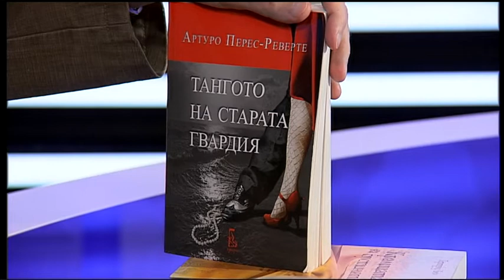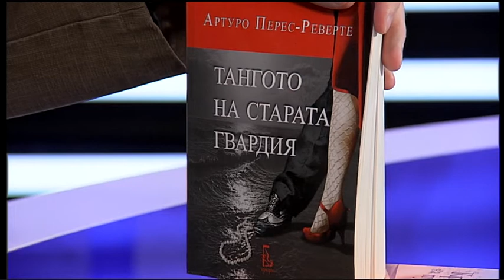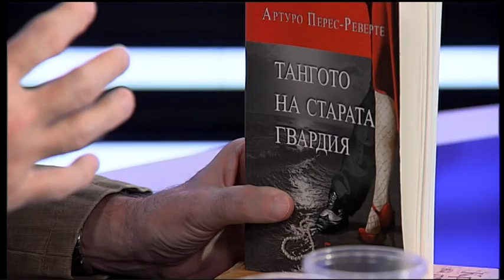Светът на Реверте - "Тангото на старата гвардия"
Включваме Боряна Дукова - преводач на най-романтичния роман на испанския писател Артуро Перес-Реверте, за да Ви въведем в калейдоскоп от звуци на танго, история за любов, за приключения. "Тангото на старата гвардия" е издание на "Еднорог" от 2015 година.